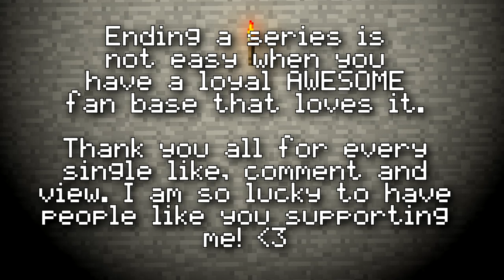HermitCraft Modded - #60: THX for all the FISH! 🐟🐠 [HermitPack]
HermitCraft modded runs the HermitPack from the FTB Launcher. This is modded minecraft in Minecraft 1.10.

FTB Presents HermitPack is a Minecraft 1.10.2 modpack developed by Scalda, Iskall85, Winter_Grave, Welsknight and Snowshock35, with support from the FTB team. It is available both on the FTB launcher and on the Curse launcher, scroll down to find out how to download the pack yourself.

ABOUT HERMITPACK:

HermitPack is a kitchen sink modpack for Minecraft 1.10.2, developed by Scalda, Iskall85, Xisuma, Welsknight, WinterGrave and with support from the FTB team.

- OMG! HOW DO I PLAY THIS PACK!?

The pack is available on the FTB Launcher and/or on the Curse Launcher as a PUBLIC pack, simply download the launcher of your choice, and then select the HermitPack.

(Please note, in the Curse launcher, search for FTB Presents HermitPack under FTB packs)

WANT A SERVER OF YOUR OWN?

● Hermitcraft is hosted by CubedHost, a reliable Minecraft server provider with great customer support. You can get 25% of your first using this url